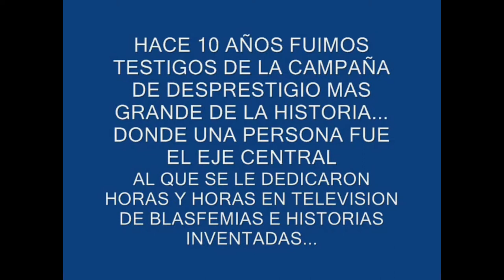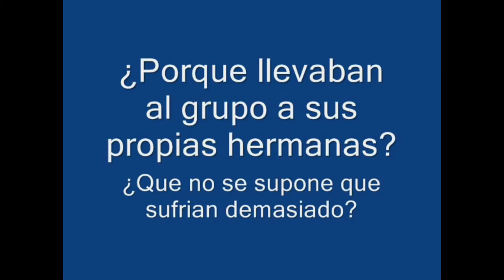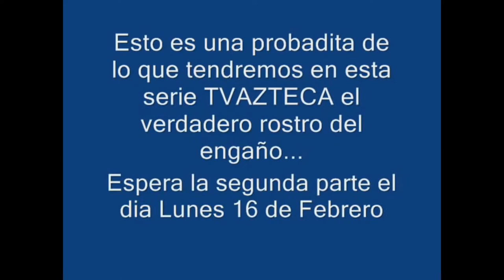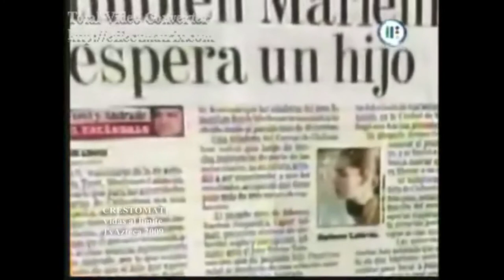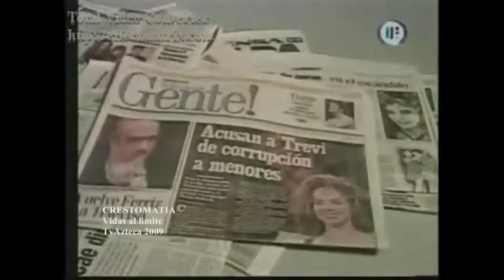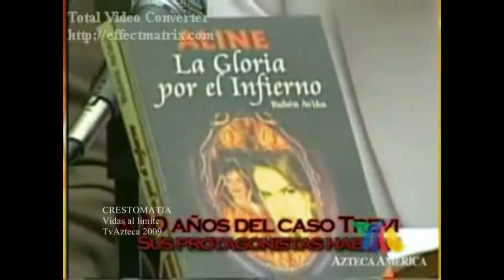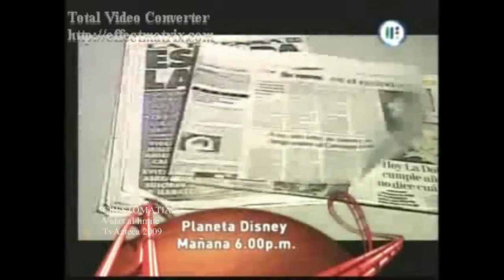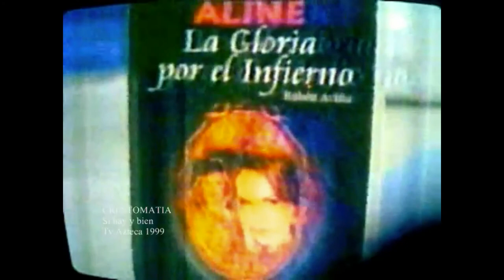TV Azteca miente sobre el Caso Trevi - Andrade (documental completo)